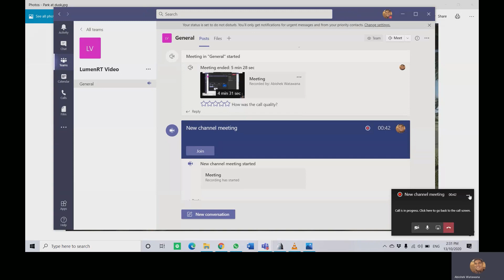Linear Infrastructure Design Project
An interesting presentation on the project with a good use of planning, zooming, pausing and elevation variety to explain various features. Great inclusion of features such as vehicles, trees, replicates and background objects such as buildings to assist with your presentation. Love the lighthouse on the island!